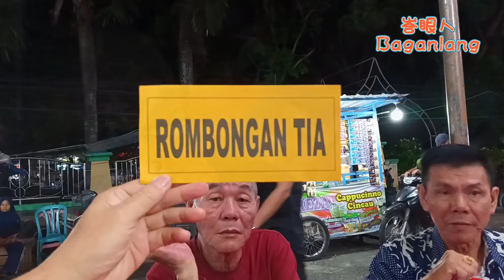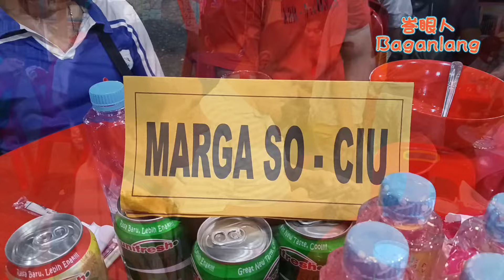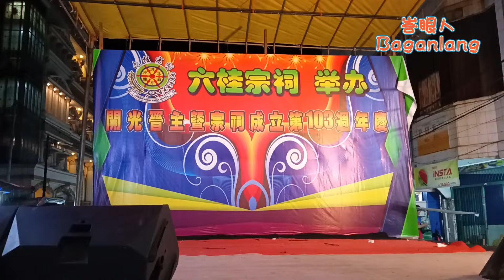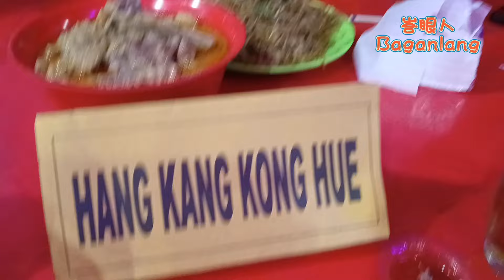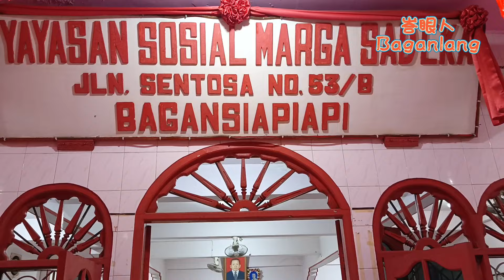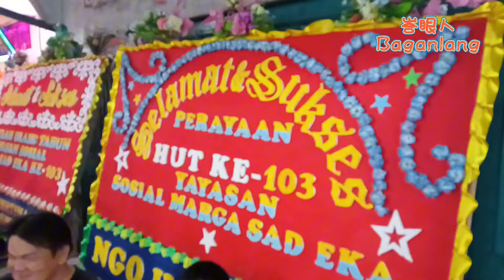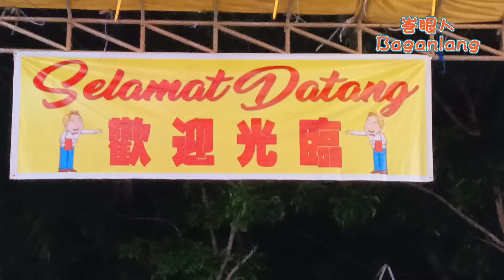Jamuan Perayaan HUT Ke 103 Yayasan Sosial Marga Sad Eka Bagansiapiapi 峇眼亞比六桂宗祠(六桂堂)慶祝第103週年成立宴席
8ge16
Jamuan Perayaan HUT Ke 103 Yayasan Sosial Marga Sad Eka (Liok Kui Tong) Bagansiapiapi 峇眼亞比六桂宗祠(六桂堂)慶祝第103周年成立宴席